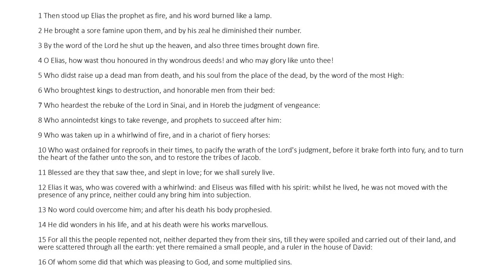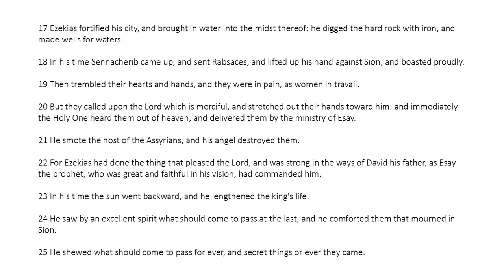Ecclesiasticus Chapter 48 (King James Bible Apocrypha) Read Along Audio